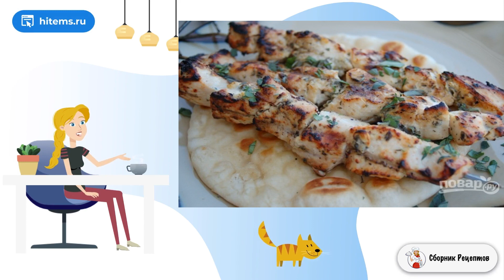Шашлык из курицы (маринад на кефире). Условиях пошаговый рецепт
Киш – это открытый пирог родом из Франции, основой которого является песочное тесто с заливкой из смеси сливок, яиц и сыра. Начинка может быть самая разнообразная: от овощных, до рыбных или мясных.    Предлагаю приготовить французский пирог киш с лососем. Вкуснейшее тесто с нежной и ароматной начинкой не оставят ваших домочадцев равнодушными. Побалуйте себя и своих близких этой сытной и вкусной выпечкой. И пусть вас не пугает название, рецепт на самом деле простой и совсем не сложный, у вас непременно все получится!

Ингредиенты:
Семга или лосось — 300 Грамм,